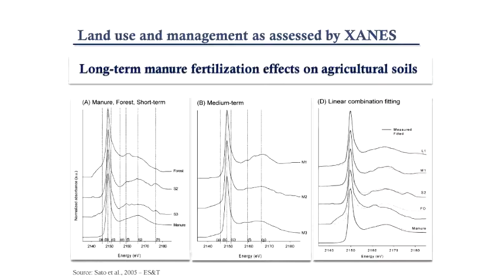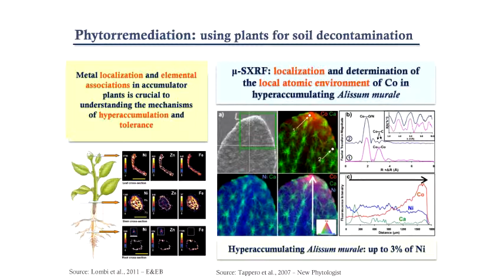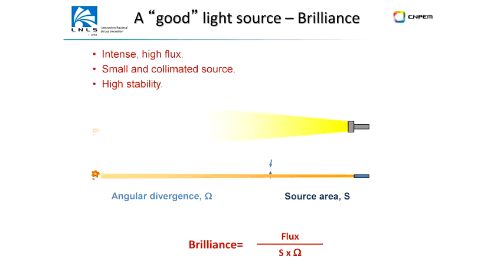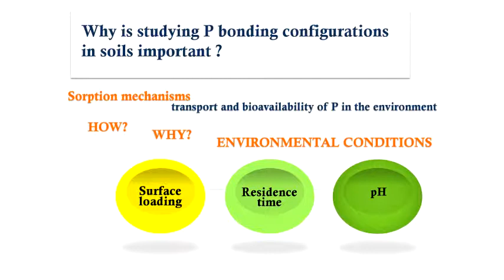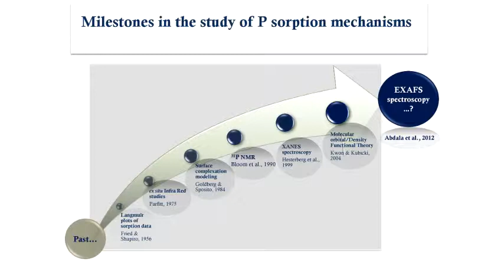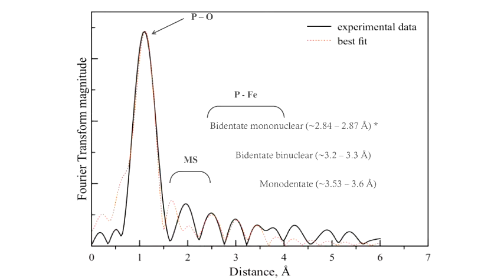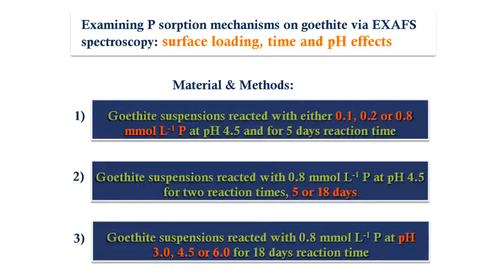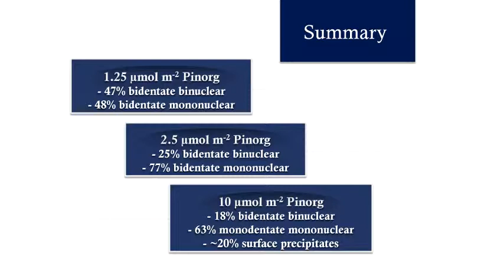Seminário Geral - Geosciences in the XXI Century - Pt.3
3ª parte da palestra "Geosciences in the XXI Century: standing on the shoulders of... atoms" do Dr. Dalton Abdala (LNLS).